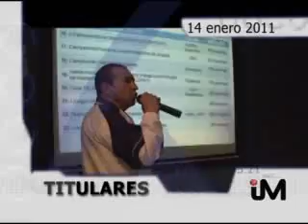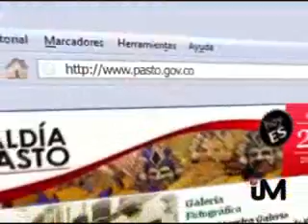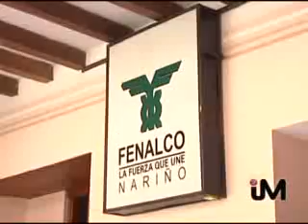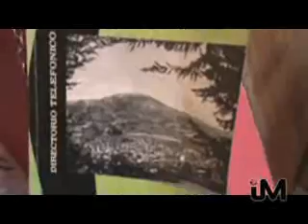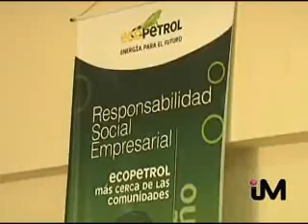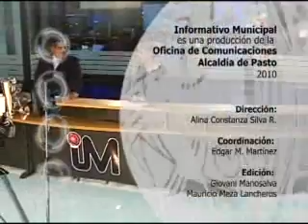INFO 14 ENERO 2011.wmv